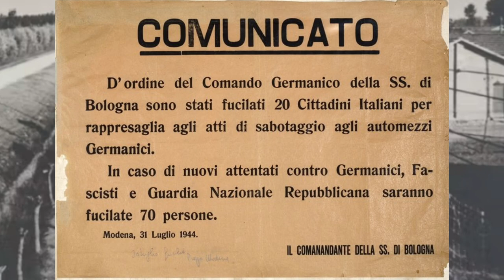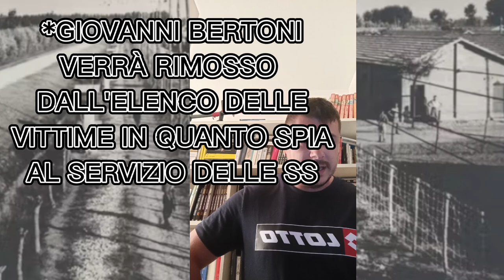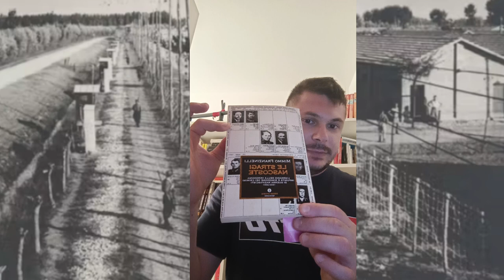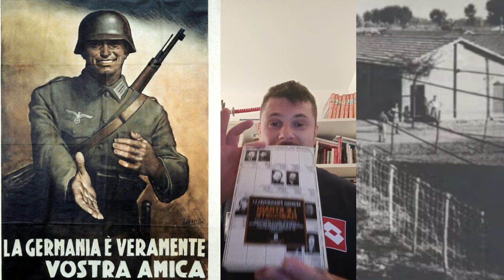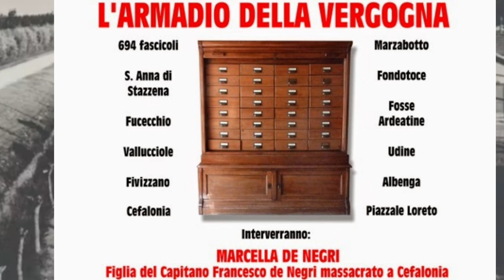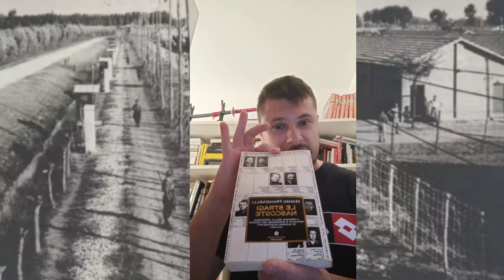Seconda Guerra Mondiale: Eccidio di Fossoli 12 luglio 1944: una strage senza colpevoli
-ELENCO DELLE VITTIME dell'eccidio del Cibeno/Fossoli:
*FONTI: Mimmo Franzinelli Le stragi nascoste,l'armadio della vergogna: impunità e rimozione dei crimini di guerra nazifascisti dal 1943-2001
Sentenza del tribunale militare di La Spezia del 2002 sull'eccidio di Fossoli
Andrea Achille

Vincenzo Alagna

Enrico Arosio

Emilio Baletti

Bruno Balzarini

Giovanni Barbera

Vincenzo Bellino

Edo Bertaccini

Giovanni Bertoni(Generale Della Rovere)

Primo Biagini

Carlo Bianchi

Marcello Bona

Ferdinando Brenna

Luigi Alberto Broglio

Francesco Caglio

Emanuele Carioni

Davide Carlini

Brenno Cavallari

Ernesto Celada

Lino Ciceri

Alfonso Marco Cocquio

Antonio Colombo

Bruno Colombo

Roberto Culin

Manfredo Dal Pozzo

Ettore Dall'Asta

Carlo De Grandi

Armando Di Pietro

Ezio Dolla

Luigi Ferrighi

Luigi Frigerio

Alberto Antonio Fortunato Fugazza

Antonio Gambacorti Passerini

Walter Ghelfi

Emanuele Giovanelli

Davide Guarenti

Antonio Ingeme

Jerzy Sas Kulczycki

Felice Lacerra

Pietro Lari

Michele Levrino

Bruno Liberti

Luigi Luraghi

Renato Mancini

Antonio Manzi

Gino Marini

Nilo Marsilio

Arturo Martinelli

Armando Mazzoli

Ernesto Messa

Franco Minonzio

Rino Molari

Gino Montini

Pietro Mormino

Giuseppe Palmero

Ubaldo Panceri

Arturo Pasut

Cesare Pompilio

Mario Pozzoli

Carlo Prina

Ettore Renacci

Giuseppe Robolotti

Corrado Tassinati

Napoleone Tirale
Milan Trebsé

Galileo Vercesi

Luigi Vercesi